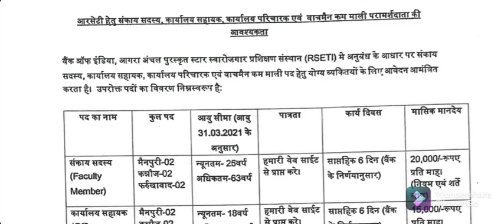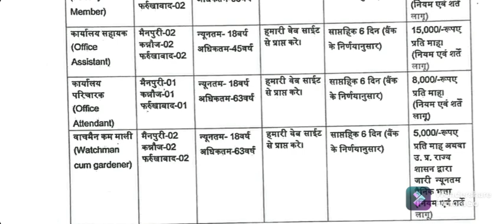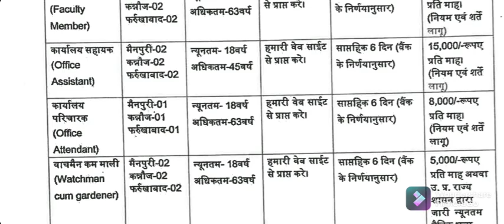बैंक ऑफ इंडिया ऑफिस असिस्टेंट/ अटैंडेंट वैकेंसी 2021 l Apply for RSETI Mainpuri Kannauj Farukhabad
बैंक ऑफ इंडिया ऑफिस असिस्टेंट/ अटैंडेंट , वॉचमैन कम माली वैकेंसी 2021
RSETI Agra, Mainpuri, Kannauj, Farukhabad Recruitment Notification